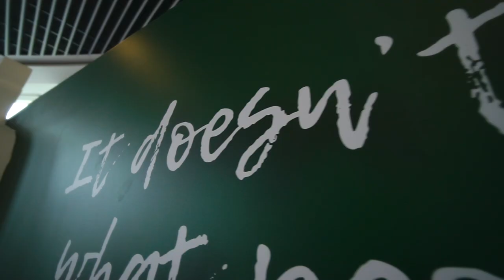WSB 2023 Thailand Super Trip Gala Recap JBA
Get a peak behind the making of the epic 2023 Super Trip to Thailand Gala event produced by Journey Beyond Asia!